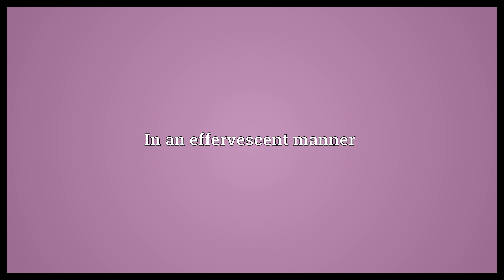Effervescently Meaning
Video shows what effervescently means. In an effervescent manner.  Effervescently Meaning. How to pronounce, definition audio dictionary. How to say effervescently. Powered by MaryTTS, Wiktionary